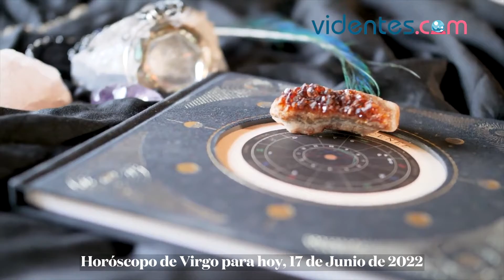HORÓSCOPO DIARIO ☀️💕💖 VIRGO ♍ VIERNES, 17 DE JUNIO DE 2022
Horóscopo de hoy 20 de abril de 2021. El horóscopo para hoy: descubre tu futuro gracias a mi horóscopo diario para ti.